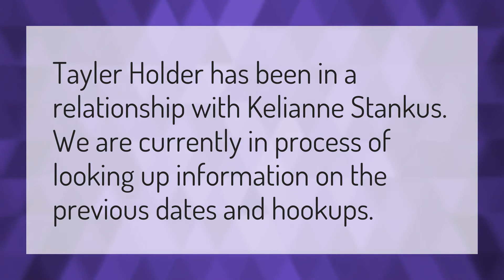Who is Tayler Holder dating in 2020?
Addison Rae • Who is Tayler Holder dating in 2020?